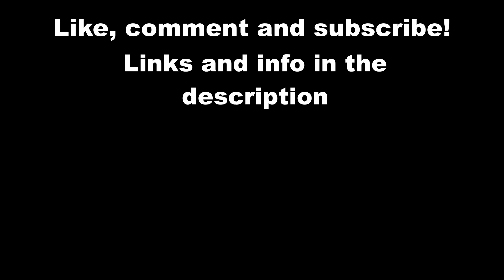IN TIME - Live at CFF in Oxnard May/6/2023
IN TIME performing at CFF in Oxnard, CA!